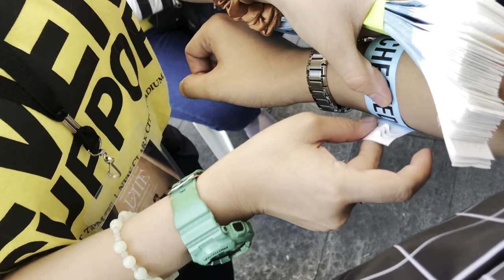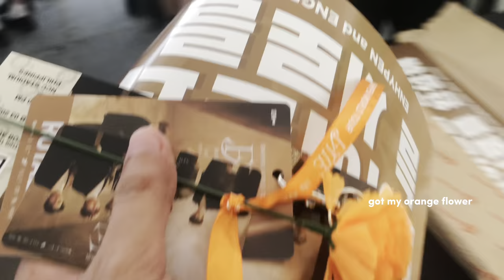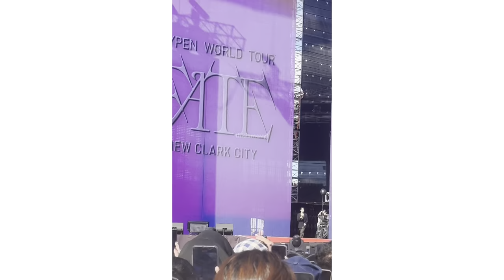ENHYPEN World Tour: Fate in New Clark City | Soundcheck, Fireworks, & more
Hey Guys! I'm Maverick and I am a Filipino Youtuber.

Ocean Melody by Spiring  / user-57630131

Morning Bliss by Hotham  / hothammusic